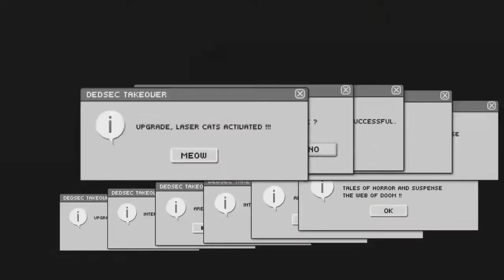A RANKED MATCH WITH RANGER : 10+ KILL GAME